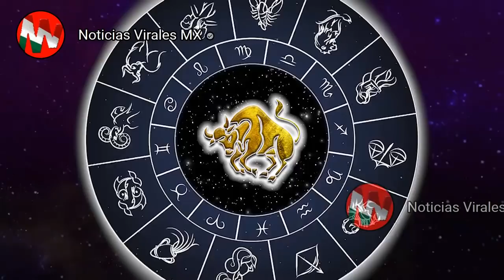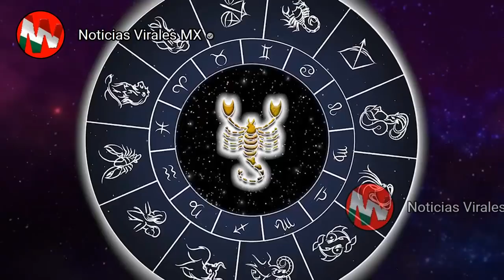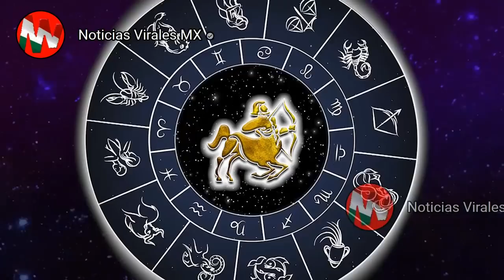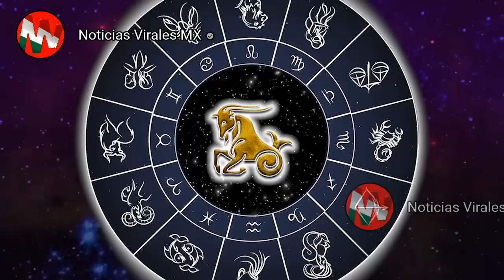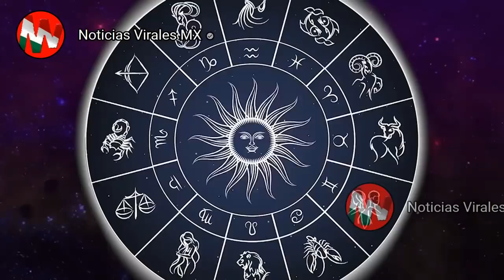➕🔴 𝗨𝗟𝗧𝗜𝗠𝗔 𝗛𝗢𝗥𝗔: Mhoni Vidente 𝑨𝑫𝑽𝑰𝑬𝑹𝑻𝑬 y PIDE REZAR POR EL BIEN DEL MUNDO !